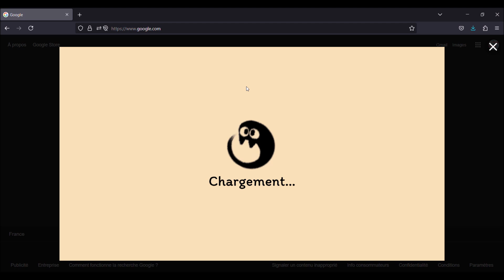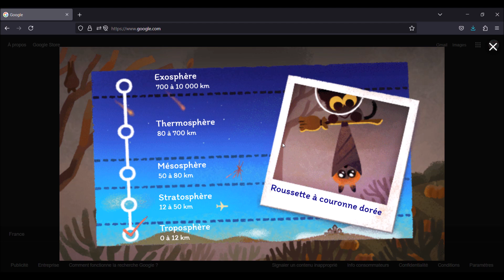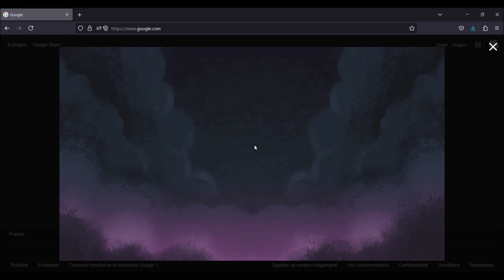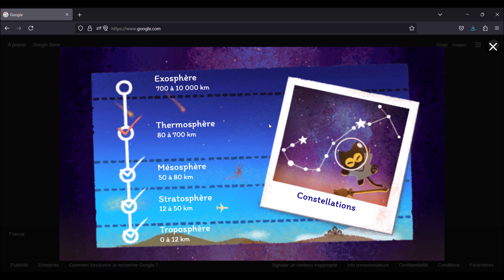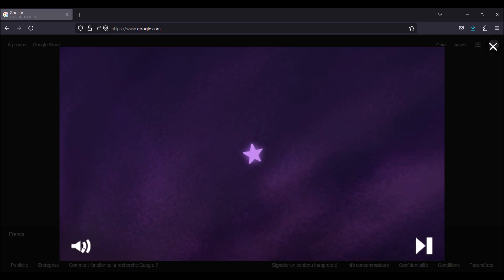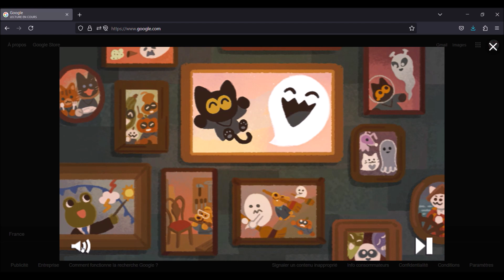Charry Potter et l'étoile maléfique (Full Let's Play)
Google a fait un nouveau jeu Doodle avec notre Charry Potter préféré, c'est parti !

Musiques : Moon Knight Theme 🌙 (lofi remix)